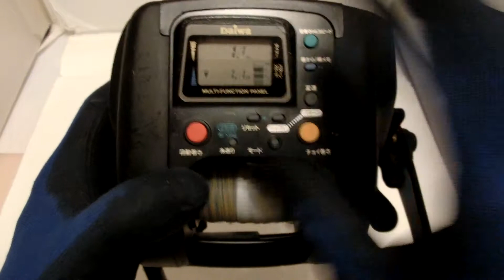Daiwa Super Tanacom S600 Auto Jigging Electric Reel +Used PE line Good!